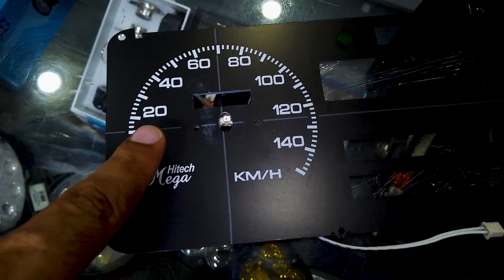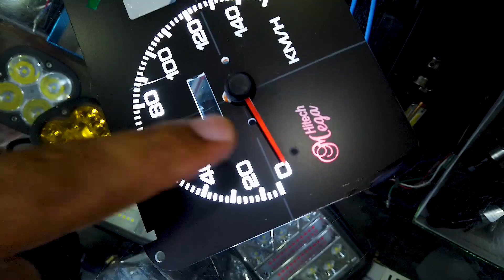Best and Cheap Car Accessories | Universal Car Accessories | ZainUlAbideen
These products are available on AutoCare. Auto Care is an Online auto accessories store, they deal in all kind of products for cars and bikes.
To order any product you can Call or Whatsaap on these numbers.
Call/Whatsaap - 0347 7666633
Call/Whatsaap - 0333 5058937